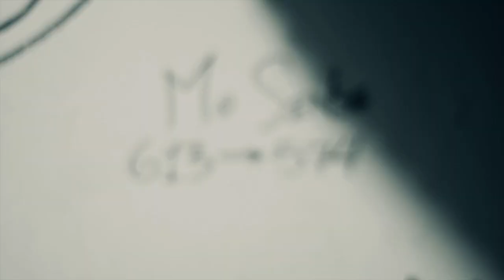Mo Sense - Staircases (Prod by The Equation Beats)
Video realizado en la ciudad de Medellin Colombia por Pandora films, Daniel Bear , Lab13, instrumental por TH3 3QU4T1ON BEATS , proximamente MO-SENSE con su nuevo Album Agradecimientos a toda la familia THE SICKSIDE AREA574.